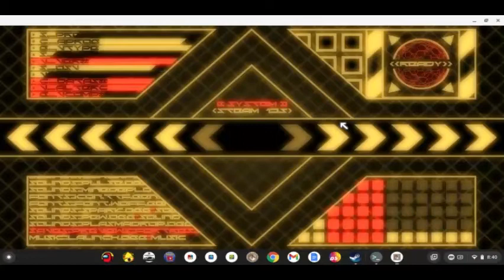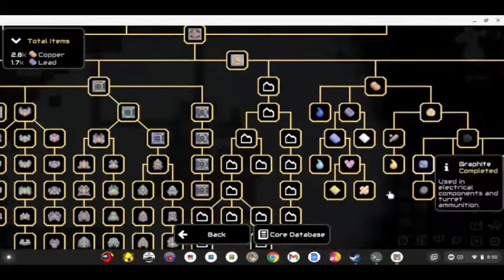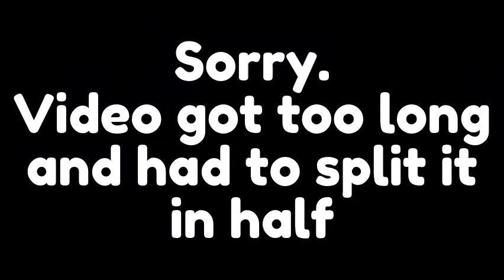Mindustry Season 1 Episode 1 Edited ‐ Made with Clipchamp 1